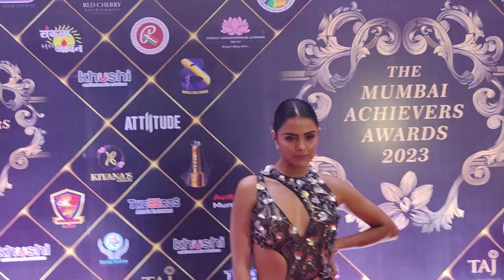Priyanka Chahar Choudhary looking very beautiful and Stunning at Mumbai Achivers Award show